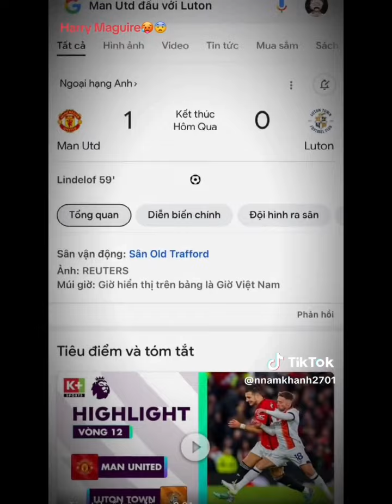tiktok bóng đá thế giới #24||L.N.M.THÀNH